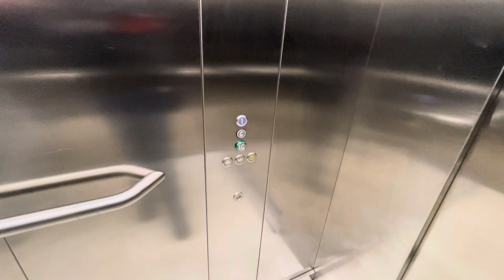Kone Monospace Lifts @ Frasers @ The Mander Shopping Centre In Wolverhampton City Centre